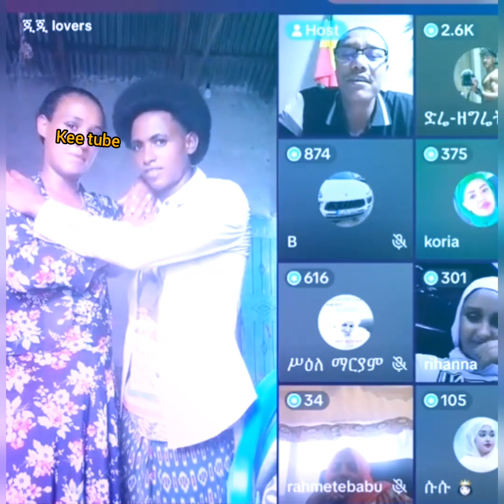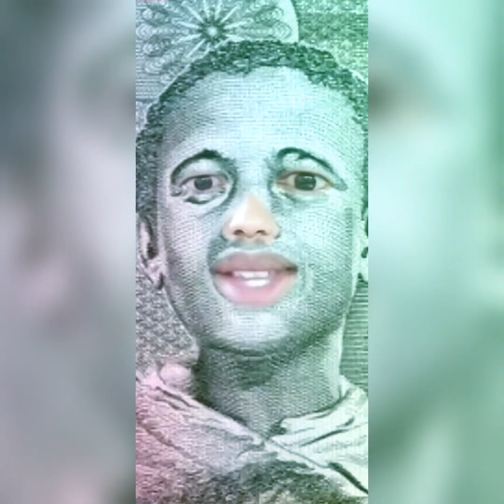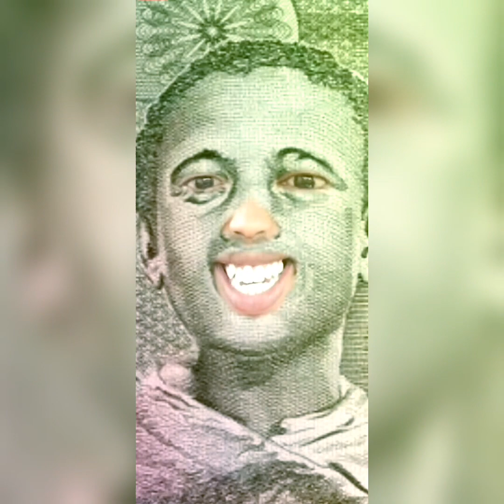NEW Viral tiktok |Habeshan tiktok| 2022 viral trending ethiopian tiktok viral videos||Oromo Tiktok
Tik Tok Ethiopian Funny Videos Compilation |Tik Tok Habesha Funny Vine Video compilation #81 .
This channel is the place to find different mysteries about nature, Technology, news humans, animals and worldwide events in Afan Oromo . With daily videos packed with funny, scary, crazy and sometimes sad information’s that you have never heard of.
Chaanaali kun afaan oromoon qophilee hedduu isiniif dhiyyessaa.